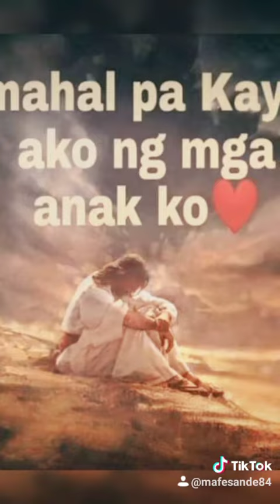Mahal na Mahal Kita higit pa sa iniisip mo